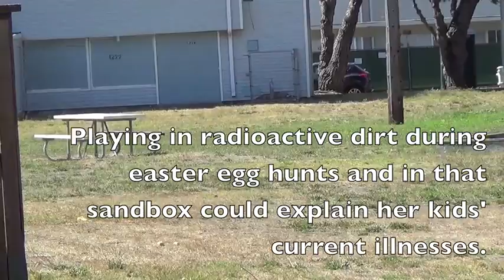29 - DID RADIOACTIVITY BAR HER SICK KIDS FROM THIS SANDBOX? - TREASURE ISLAND 7-18-14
29 - DID RADIOACTIVITY BAR HER SICK KIDS FROM THIS SANDBOX?  - TREASURE ISLAND  7-18-14
Margaret recalls the Island Authority forbidding children to play in the toxic sandbox or dig in the ground behind her first Treasure Island Home at 1220E Bayside Drive.  Before the Navy warned the families about the radioactivity, she had already let her kids camp out back there, buried easter eggs in the poisoned ground, had barbeques and all kinds of family events in this space.  Please view a following clip which shows children still playing back in the same, probably radioactive, area where the sandbox continues to entice kids.  Why didn't the Navy or Treasure Island Development Authority remove the sandbox and picnic table after they notified families the place was so dangerous?